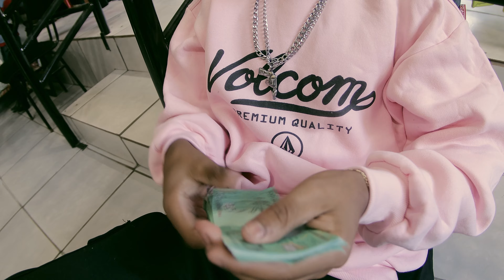PARAÍSO DA MODA - TEASER 1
FASHION FILM que preparamos com os parceiros da loja Paraíso da Moda, planejamos e executamos todo o processo criativo desde a roteirização até a finalização do material.
Salientamos que foi uma satisfação fazer parte deste projeto, além de frisar que a Moon Produções realiza diversas opções de produção audiovisual, para mais informações entre em contato conosco através de nossos canais que seguem abaixo:

DIREÇÃO:
Gezer Tavares

CAPTAÇÃO DE IMAGENS:
Gezer Tavares